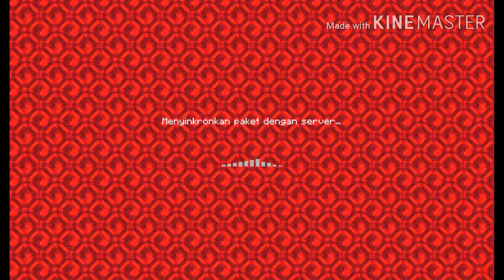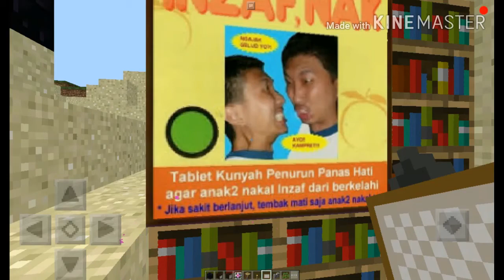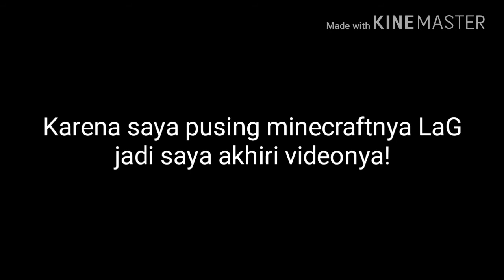Texture pack/Resource pack buatan anak bangsa? Review #1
●Id Line : fakhrul_1807